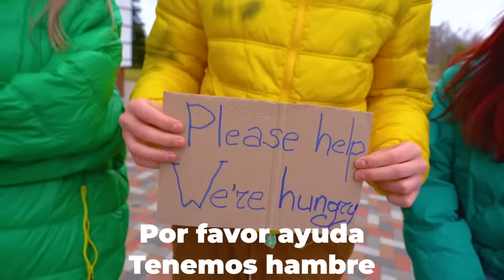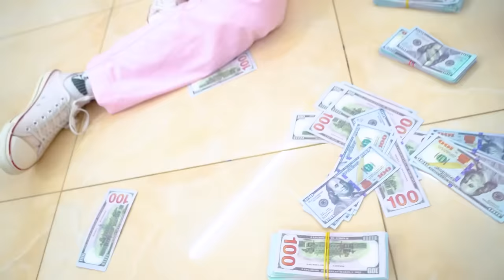¡Nos Convertimos en una Familia Mega Pobre! Familia Pobre Buena contra Rica Mala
Por desesperación se pueden cometer muchos errores, por eso los padres de una familia muy pobre dejaron a sus hijos en el umbral de la casa de los ricos. Pero si supieran lo mala que era la familia rica, ¡difícilmente habrían decidido dar ese paso! ¿Encontrarán los niños la felicidad en su nueva familia?

¡Ninguna cantidad de dinero puede reemplazar el amor de los padres! ¡Esto quedará claro si comparas a la familia pobre buena y rica mala del nuevo video! ¿Volverán los niños con sus padres mega pobres o seguirán siendo sirvientes de los millonarios?